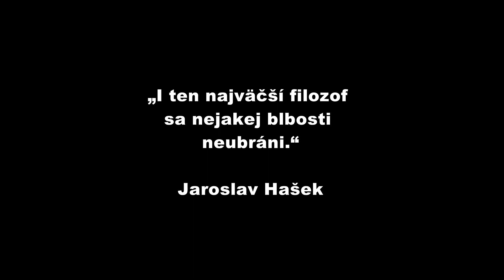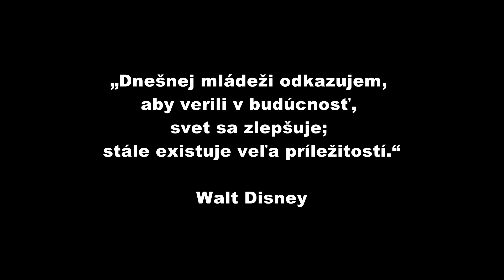Milí moji... máme pre vás silvestrovský zostrih